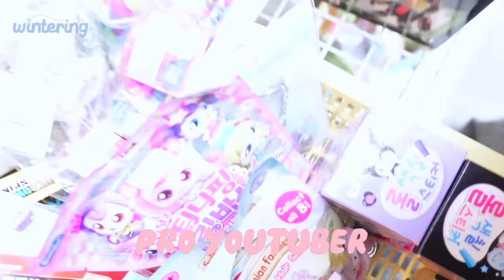폼 미쳤다잉🧸🎳 | 윈터의 하루 ❄️ 추억의 간식, 볼링, 한강 산책 | Wintering Vlog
aespa Official